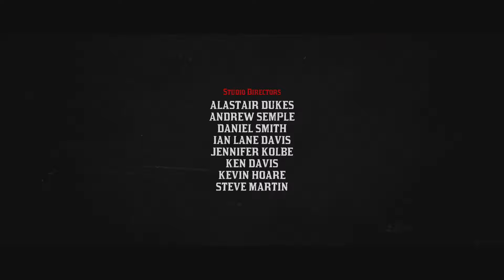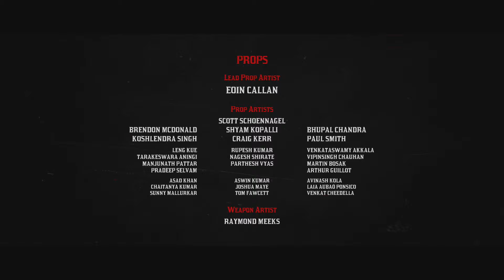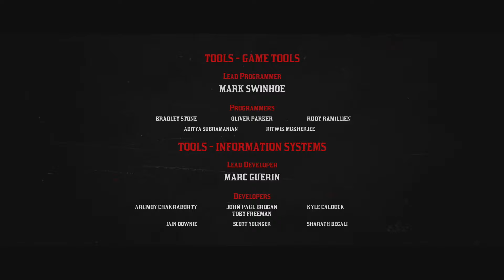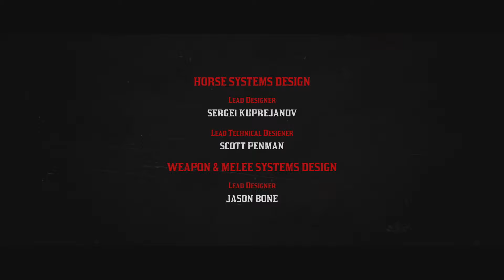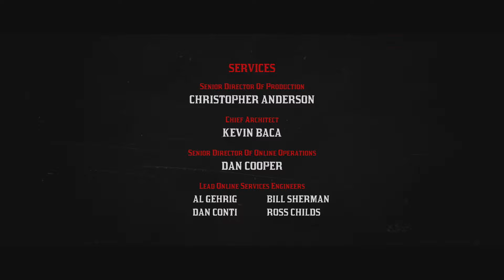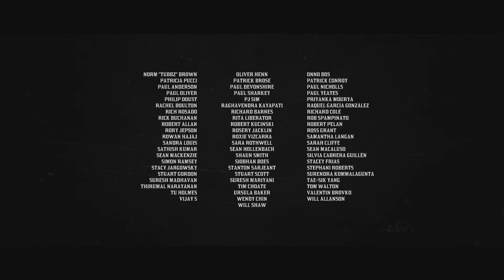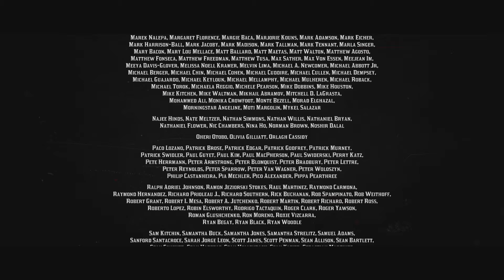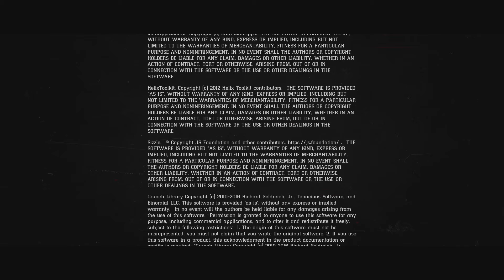Ep 196 End credits (no commentary) – Red Dead Redemption 2 Long Play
EPISODE 196 of my long play for Red Dead Redemption 2.

This is a simple play through of the end credits from the game, with no commentary – just the credits, the scenes and the songs. It's all yours.